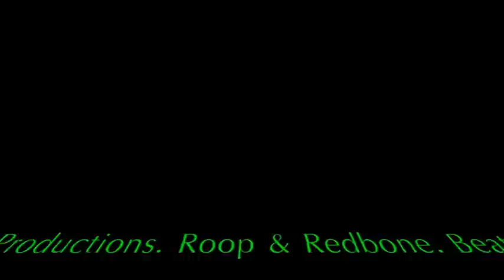"Country Roads" TEASER-1st Verse Only---Roop